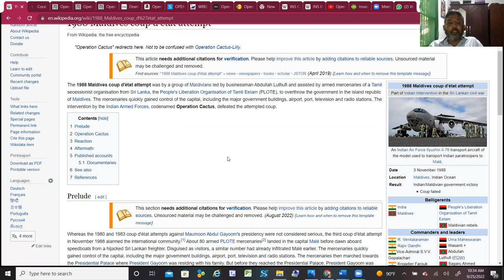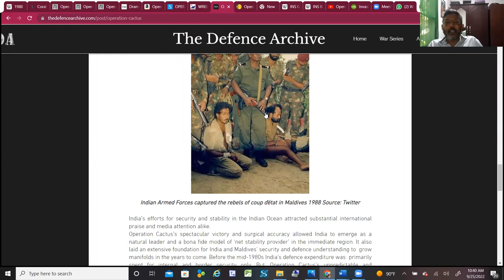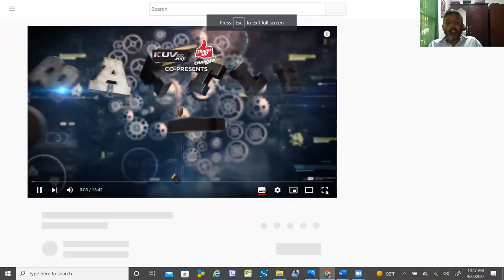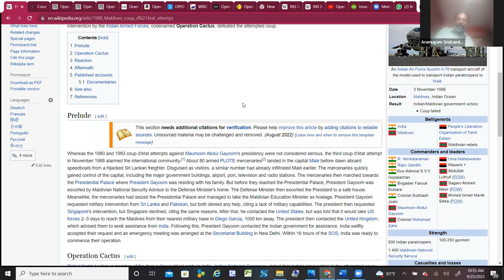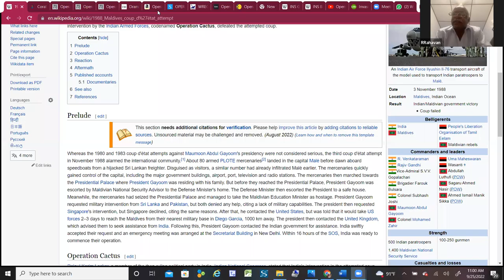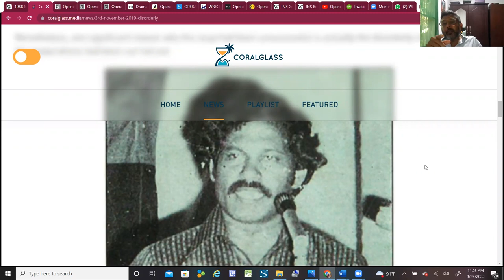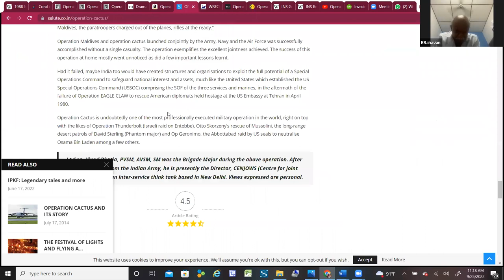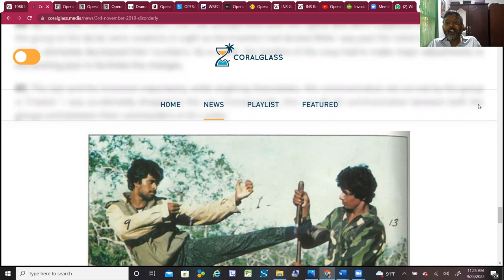Part 2: Sri Lankan Tamil "Mercenaries" revealed secret about 1988 Maldives Coup & Operation Cactus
Really what happened in the 1988 Maldives coup attempted by armed "Mercenaries(?)"  from Sri Lanka  and Operation Cactus by India? 1988 මාලදිවයිනේ කුමන්ත‍්‍රණය සහ පතොක් මෙහෙයුම ගැන ශ‍්‍රී ලාංකේය දෙමළ "කුලී හේවායෝ(?)" රහස හෙළි කරයි. இலங்கைத் தமிழ் "கூலிப்படை(?)" 1988 மாலத்தீவு ஆட்சிக்கவிழ்ப்பு மற்றும் ஆபரேஷன் கற்றாழை  பற்றிய ரகசியத்தை வெளிப்படுத்தியது.

Interview with  another 3 Key so called "Mercenaries" from the People's Liberation Organisation of Tamil Eelam (PLOTE).

Why they wanted  to overthrow the government in the island republic of Maldives?

1988 Maldives Coup's  Field Commander Mr. Chinnathambi Ganesalingam alias Faruk or Baruch was born in 1956. He was, a member of the central committee of the PLOTE organization and a social worker. He was abducted by the LTTE on 12 December 2005

1988 Maldives Coup's   Operation Commander  Mr. Manivannan alias Wasanti from Vadaliyadaippu , Mr. Julie from Ilavalai and Mr. Abby from Periyakunjukulam were killed in action on 3 November 1988

1988 Maldives Coup's  Deputy Field Commander Mr. Somasundaram Chandrapalan alias Niidhi  from Neṭuntīvu  , Papa from Mullaitivu, Gopi from Chankanai, Chinna Shankar from Mullaithivu and Kumar from Tumbalai Point Pedro were died in Operation Cactus near off the Sri Lankan coast on 06 November 1988.

1988 Maldives Coup's  Mr. Singarajah Nesarajah alias Arjunaa from Trincomalee was Born on 22 November  1956 and Died later on 5 January 1996.

1988 Maldives Coup's  Field Commander Mr. Chinnathambi Ganesalingam alias Faruk or Baruch  with his wife Mrs. Saantha's photo was published by LTTE's "Nithrasanam" website on 16 May 2006 it seems but no one knows the whereabouts of him till now.

Thanks to Former Agricultural Minister for Northern Provincial Council Mr. Kandiah Sivanesan alias Bavan ,  Senior Vice President Mr.  Rahavan alias RR, National Organizer Mr Peter, Administrative Secretary Mr.Patric, Mannar District Organizer Mr. Consal  from  People's Liberation Organization (PLOTE) for their valuable time and providing photos of others.